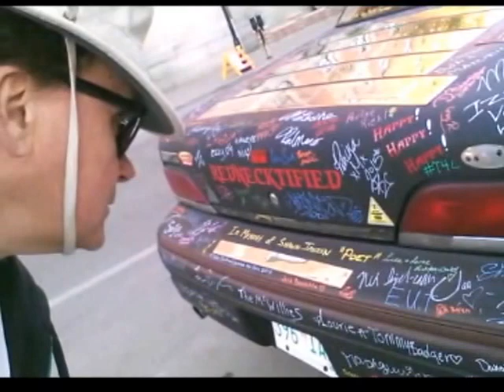BongWater Leather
Corinthian Leather brings you...
What's that STINK!?